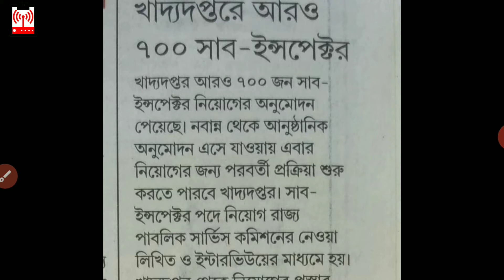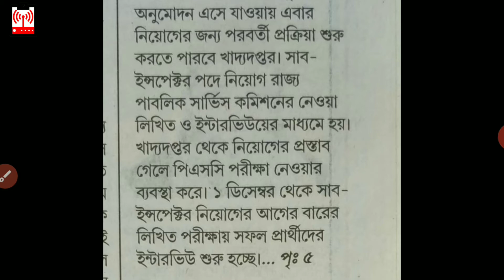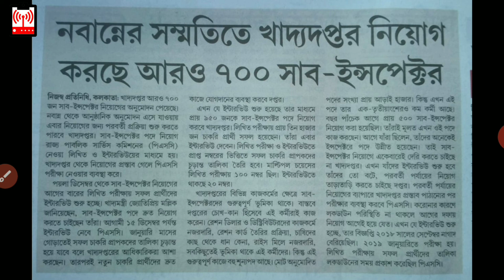🔥খাদ্য দপ্তরে আরও ৭০০ sub inspector নিয়োগ || সম্পূর্ণ বিজ্ঞপ্তিটি দেখে নিন